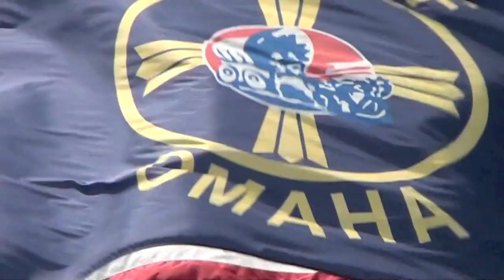Journey to the College World Series Part III: Living the Dream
Stony Brook baseball participates in its first-ever College World Series game